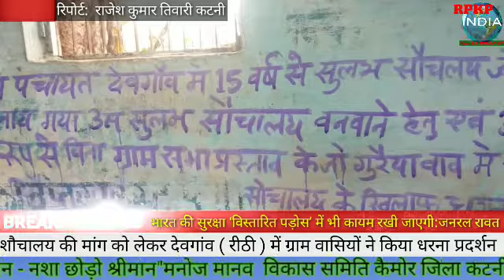शौचालय की मांग को लेकर देवगांव (रीठी) में ग्राम वासियों ने किया धरना प्रदर्शन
(कटनी)* कटनी जिला अंतर्गत रीठी तहसील के  ग्राम देवगांव में लोगों द्वारा शौचालय निर्माण  को लेकर धरना प्रदर्शन किया गया। ग्रामवासियों ने  बताया कि गुरैया बाबा जहां पर पूरे ग्राम वासियों का निस्तार है वहां पर अवैध रूप से शौचालय बनाया जा रहा है। बस स्टैंड में जहां 15 वर्षों से शौचालय नहीं बना है  वहां  शौचालय बनाना  जरूरी है। ज्ञात हो कि इसके पूर्व  भी बस स्टैंड में शौचालय बनाए जाने  की मांग की गई थी और सक्षम अधिकारियों के द्वारा बनाने की अनुमति भी दे दी गई थी फिर भी वहां शौचालय नहीं बनाया गया। धरना प्रदर्शन में अशोक शर्मा उप सरपंच , सुभाष चौधरी, वीरा चौधरी,संतु आदिवासी, सेवाराम , मंकु, संजू बर्मन ,सनी, बबलू यादव ,लालजी, राम सुजान, वैशाली राम यादव, हेतराम सहित ग्रामवासी उपस्थित रहे।

*रिपोर्ट:  राजेश कुमार तिवारी कटनी*